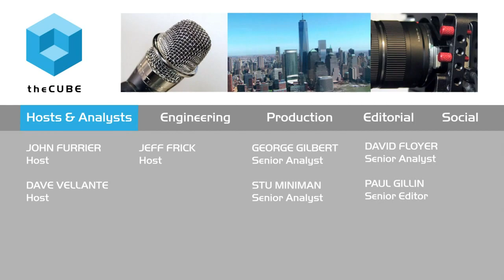Guillermo Guemez Sarre & Shanker Ramamurthy - IBM Insight 2015 - ibminsight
01. Guillermo Guemez Sarre, Banorte Bank, Visits theCUBE. (00:22)
02. Shanker Ramamurthy, IBM, Visits theCUBE. (00:44)
03. Personalizing the Relationship with Customers. (00:60)
04. Digital Disruption Is Reaching All Industries. (03:28)
05. Opportunities in Using the Data to Offer Services. (05:36)
06. Shifting from a Transactional to a Relational Process. (07:01)
07. Results Are Measurable through Sales. (11:26)

Digital disruption affects ‘real’ economy
by Amber Johnson | Nov 4, 2015

Banorte Bank of Mexico is in the middle of a major overhaul with Big Data. Guillermo Guemez Sarre, CTO at Banorte, called the undertaking a “large process” with the goal of “trying to close the circle from info into cash.”

The bank is working with “various initiatives that start with all the information that the bank currently has about all its customers, then going from that to a next best action or offer to the customer and then being able to execute that real time,” he said.

Most initiatives are in productions, but they are beginning to roll out, Guemez Sarre told Paul Gillin, host of theCUBE, from the SiliconANGLE Media team, during an interview at IBM Insight 2015. The CTO noted two major changes: Customers “get interaction from the bank in real-time in all their channels,” and those interactions are synchronized. This means only turning down a credit card offer once, for example.

Guemez Sarre noted that Banorte is not trying to bring people back to the branch, but the same offer will be available online or via ATM and call center.

Leveraging analytics and Big Data

Shanker Ramamurthy, global managing partner of business analytics and strategy at IBM Global Services, joined the discussion and talked about disruption in the financial industry, more specifically “digital disruption.” Ramamurthy observed, “The real economy is being impacted by digitalization as well.”

A 12-year study revealed “for the first time, technology became something for CXOs to worry about. The entire industry is concerned with the disruptive powers of technology,” he continued. “Torch bearers (top 5%) … are leveraging analytics and Big Data and cognitive in a profound and fundamental way.”

“Banorte, through the work we are doing for them, is very much at the cutting edge of positioning themselves to actually stay ahead of the market and not be disrupted by the nontraditional competitors,” Ramamurthy commented.